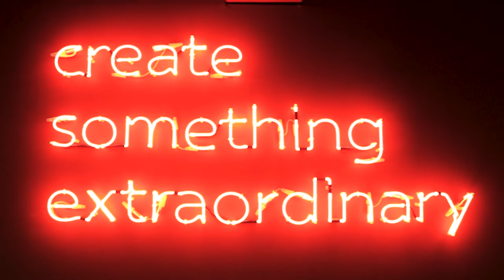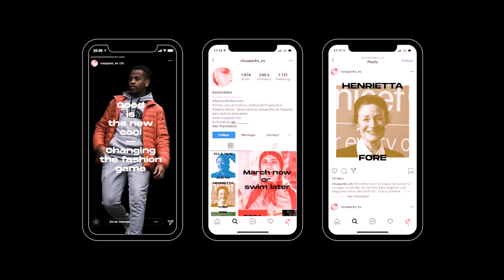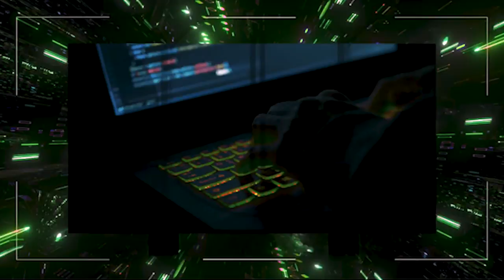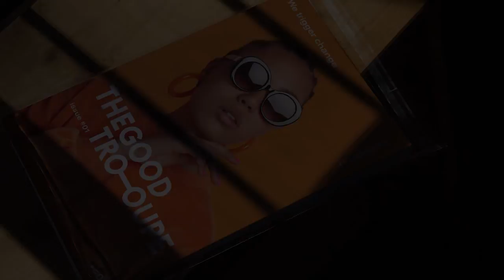Membres Clúster Disseny: Morillas